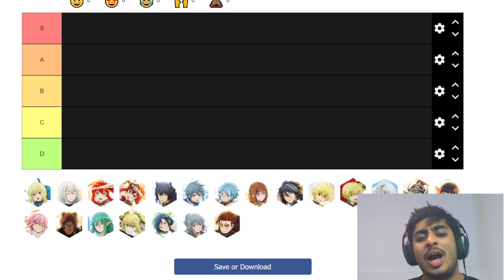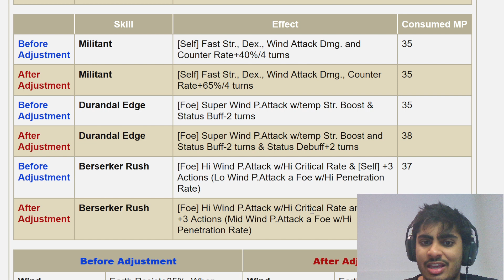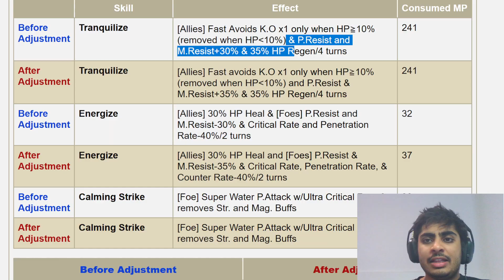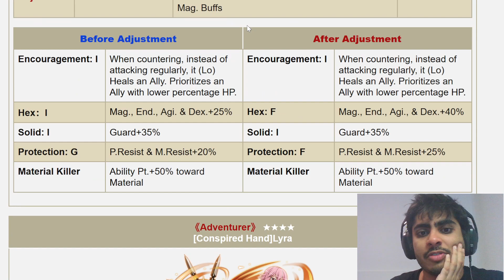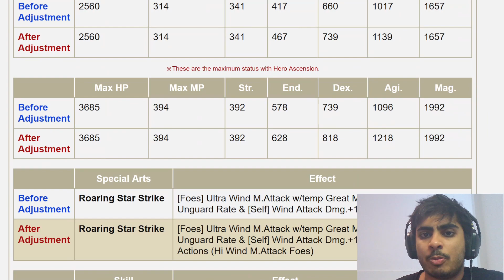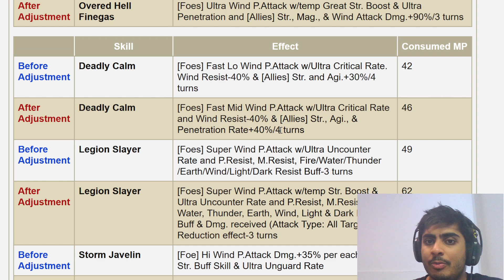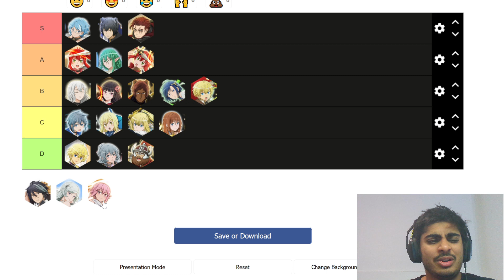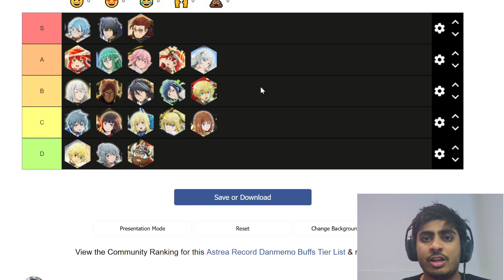HOW GOOD WERE THE BUFFS?! TIER LISTING ALL THE ASTREA RECORD RERUN UNITS! (Danmachi Memoria Freese)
In today's video we're going to be tier listing all the Astrea Record Rerun units  and seeing whether the newly buffed characters actually got decent buffs or not! Let's check it!